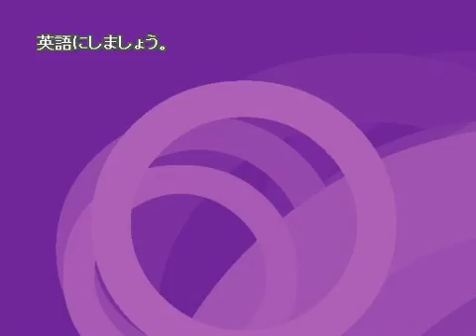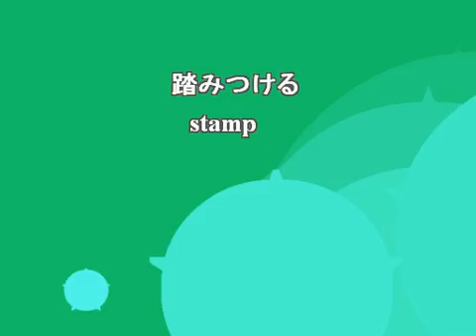今日のセレクト英単語10・Level3（2015 12 09） 20 Japanese words of the day Lv3